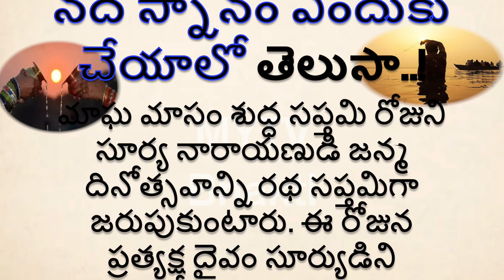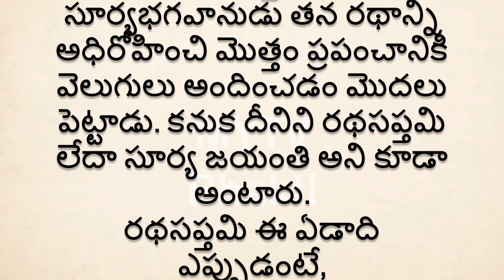రథ సప్తమి ప్రాముఖ్యత ఏమిటి నదీ స్నానం ఎందుకు చేయాలో తెలుసాmytvbhakti radhasaptami puja#devotional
MYTV Bhakti